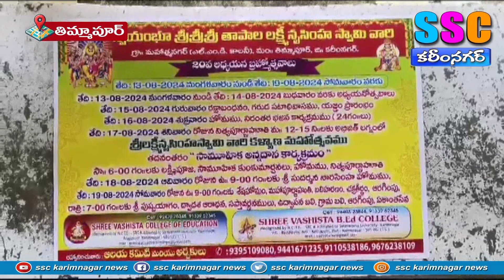తాపాల లక్ష్మీ నరసింహ స్వామి బ్రహ్మోత్సవాలకు సమయం ఆసన్నం ...SSC NEWS KARIMNAGAR – 04.08.2024